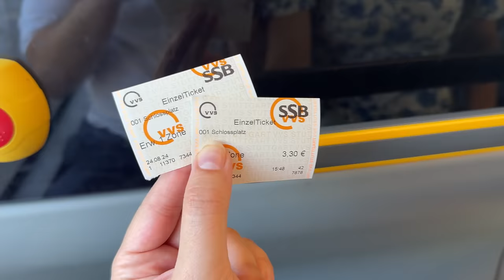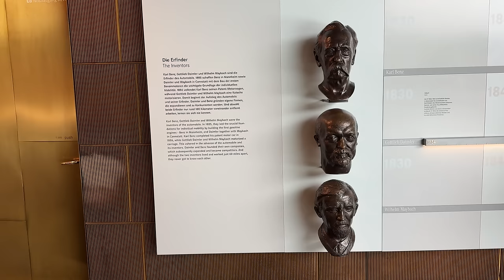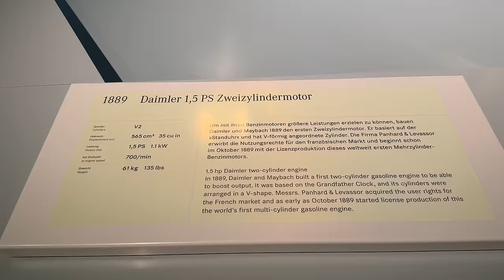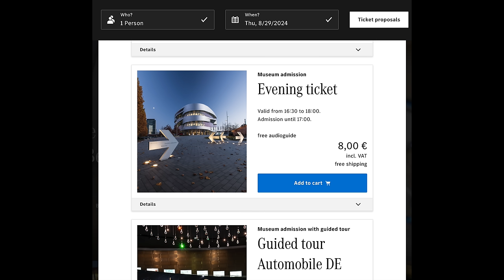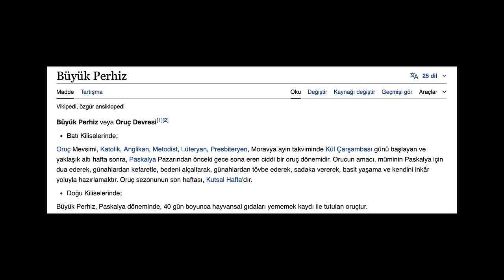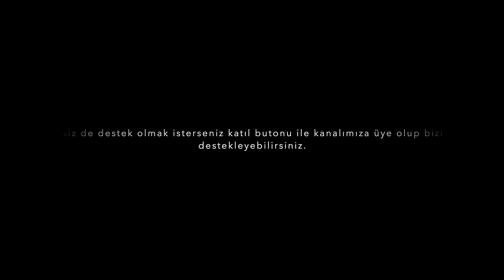Stuttgart'ta Dolu Dolu 1 Gün! - Almanya!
Merhaba, bu videoda sizlere Stuttgart'ı anlatıyoruz. Stuttgart, Almanya'nın en büyük şehirlerinden biri ve aynı zamanda Mercedes ve Porsche'nin de merkezi. İyi seyirler :)

0:00 Giriş
1:18 Yeni Kale
2:20 Schlossplatz
3:13 Oberer Schlossgarten
4:04 Königstrasse
4:42 Eski Kale
5:34 Schillerplatz
6:04 Karlsplatz
6:41 Markthalle
7:39 Mercedes-Benz Müzesi
12:10 Porsche Müzesi
12:28 Stuttgart ve Şarap
13:21 Stuttgart'ın En Ünlü Yemeği: Maultaschen
14:34 Stuttgart'ın En Ünlü Festivali: Cannstatter Volksfest
15:27 Oberer Schlossgarten'da Akşamüstü
15:57 Feuersee
17:26 Kapanış